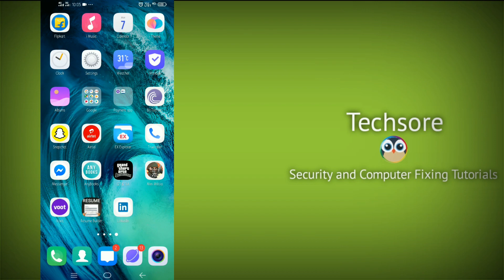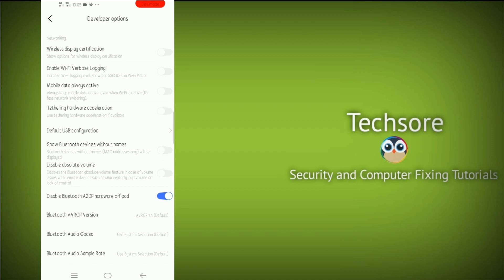Vivo Z1 pro Developer Option Setting | Vivo Z1 Pro Mobile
If You searching for how to Enable Developer option In Vivo, or Developer option in vivo Z1 or Z1 pro, so Watch this video Beacause we will Show you How you can enable Developer mode in you vivo Mobiles

Search - Developer option in Vivo Z1 Pro

Talk soon,
Abid Akay